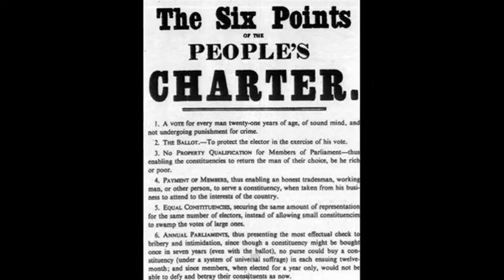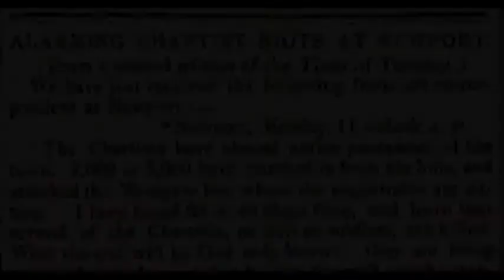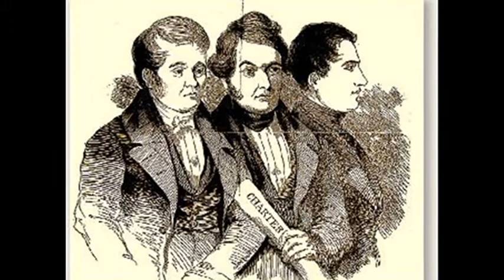4th November 1839: The Newport Rising armed rebellion in south Wales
William Lovett of the newly-established London Working Men's Association had written the majority of the People's Charter, but a petition in favour of it was rejected by the House of Commons on 12 July 1839.

Parliament’s refusal to listen to their concerns led to increased working class anger. Just three weeks later the Chartist leader Henry Vincent was jailed by the Welsh Monmouth Assizes for making inflammatory speeches. This further angered Chartists in Wales who soon began to organise and equip themselves for a mass protest.

Between three and five thousand Chartists marched into Newport on 4 November, by which time the authorities had prepared for a violent confrontation. The marchers made for the Westgate Hotel where they heard a number of Chartist prisoners were being held, but their chant to “surrender our prisoners” was met only with gunfire from the soldiers stationed there. An estimated 22 Chartists were killed in the battle, and dozens more were injured.

Approximately 200 Chartists were arrested for their involvement in the march. The three principal leaders, John Frost, Zephaniah Williams, and William Jones, were found guilty of high treason and sentenced to be hung, drawn and quartered. Although their sentences were later reduced to transportation for life following a national outcry, they were the last people to be sentenced to this punishment in England and Wales.